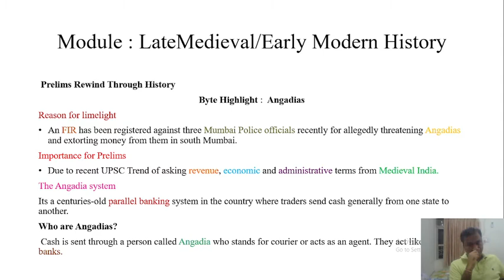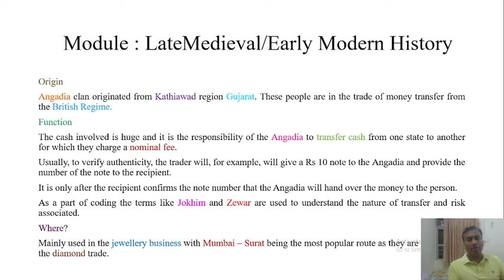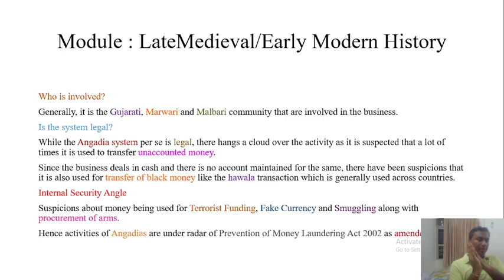Angadias: Backbone of Parallel Banking.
Exciting history of origin and functioning of Angadia System from Mughal- British Era. Grey Area from where UPSC asks question.